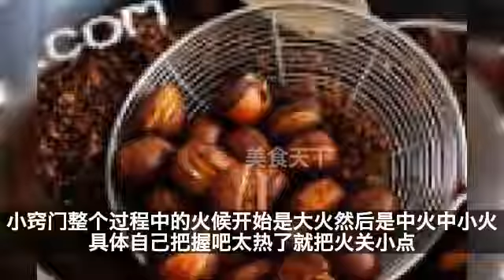糖炒栗子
食材明细
栗子:适量
大盐:适量
糖:适量
口味:咸鲜
工艺:炒
耗时:半小时
难度:普通